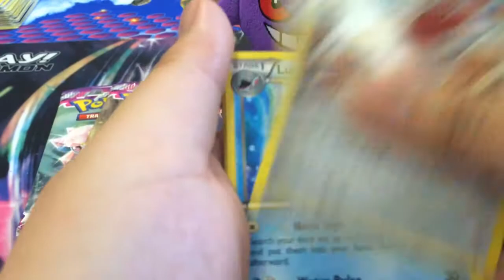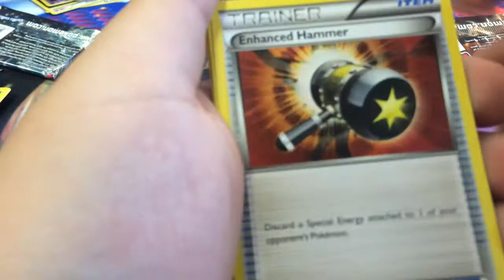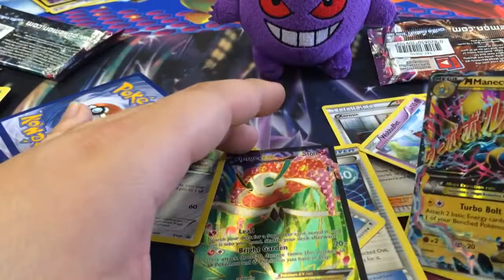Phantom forces prelease